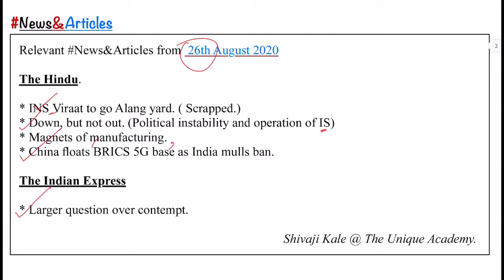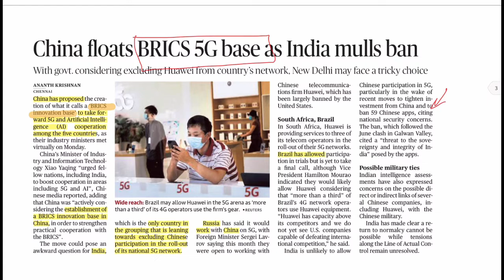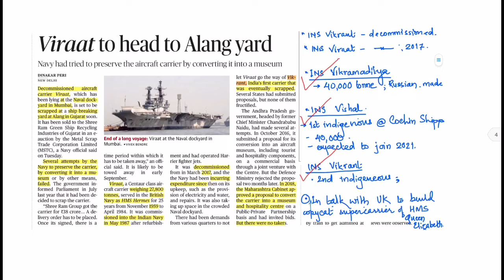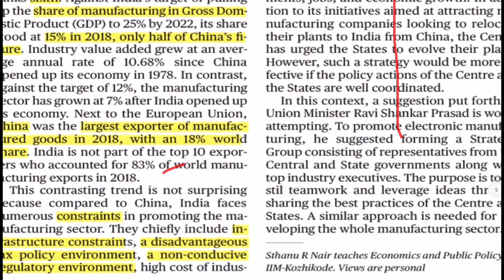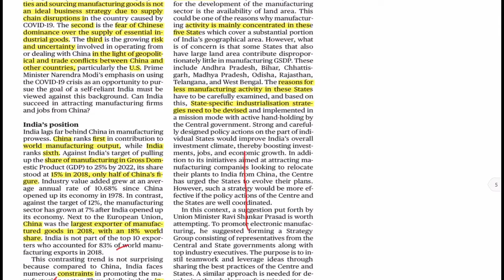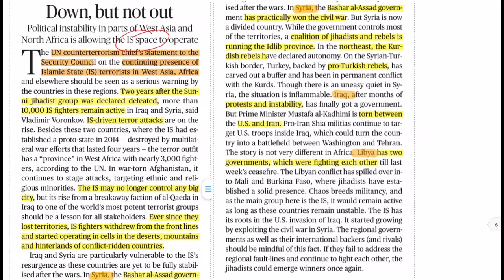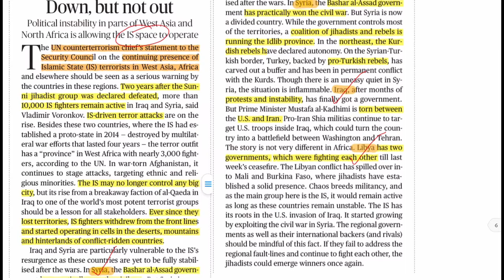26th August 2020 | The Hindu & The Indian Express | Current Affairs Decoded | By Shivaji Kale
Relevant News&Articles from 26th August 2020

The Hindu.
* INS Viraat to go Alang yard. ( Scrapped.)
* Down, but not out. (Political instability and operation of IS)
* Magnets of manufacturing.
* China ﬂoats BRICS 5G base as India mulls ban.

* Larger question over contempt.